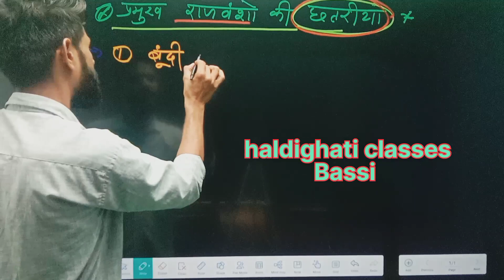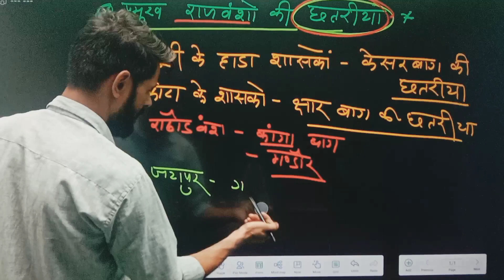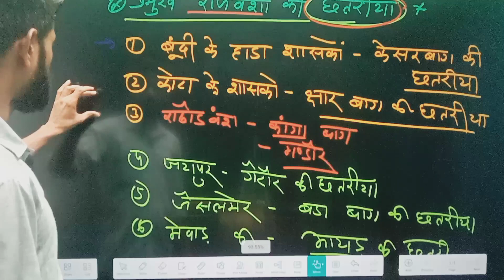Rajasthan history//राजवंशों के श्मशान घाट reet cet.